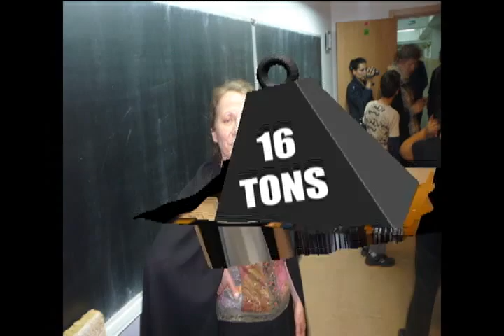Scoala nr 87 Mihai Botez Bucuresti avi